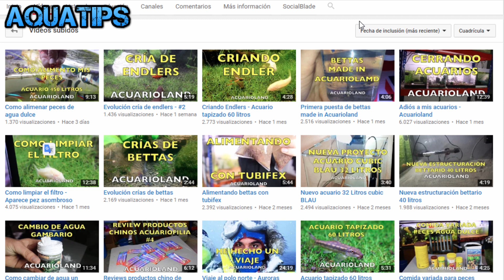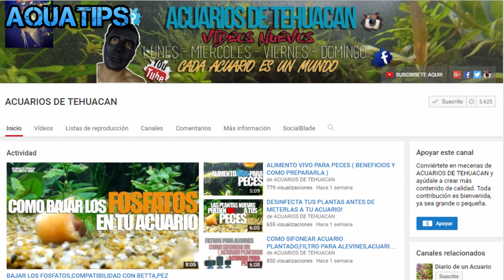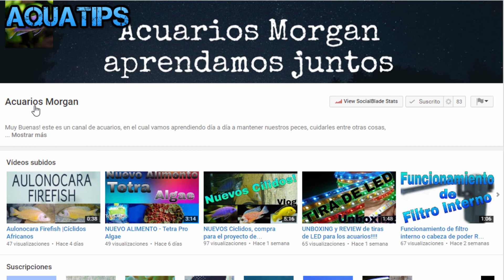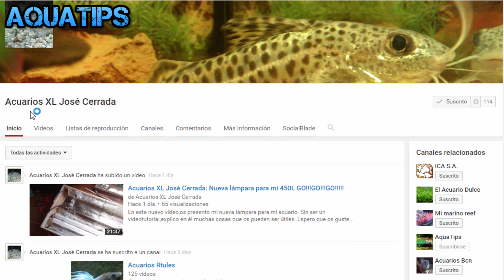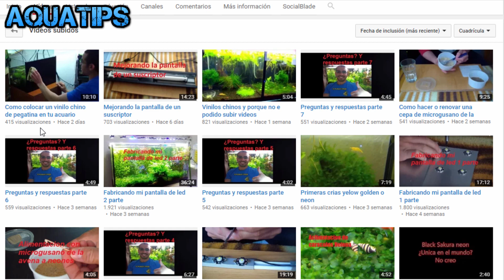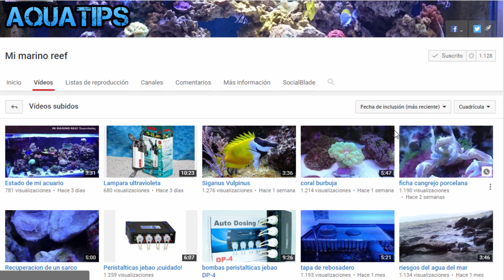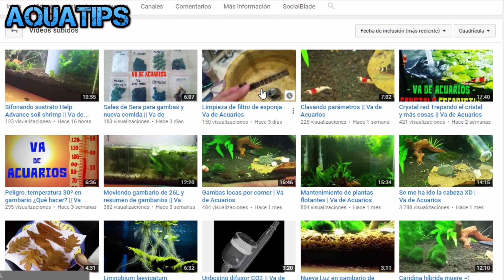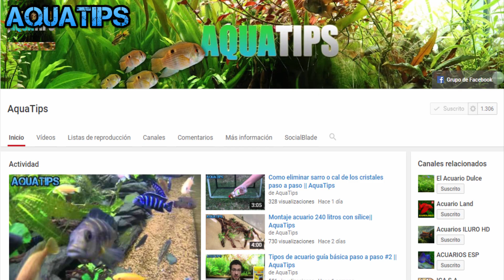Canales de Acuarios que sigo || AquaTips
Lista de canales:

- Acuario Land
- AcuariofiliaAlcalá
- Acuarios BCN
- Acuarios TEHUACAN
- Acuarios ESP
- Acuarios Fran
- Acuarios HD
- Acuarios ILURO HD
- Acuarios Morgan
- Acuarios Rtules
- Acuarios XL José Cerrada
- Acuarios ZGZ
- Antonio Castro
- AquaCool
- El acuario dulce
- Gambarios Rafa
- Juan Acuarios
- Mi marino reef
- Solo Acuarios HD
- Va de acuarios

¿Te gusta lo que hago o te ha resultado de utilidad? Puedes invitarme a un café pulsando en este